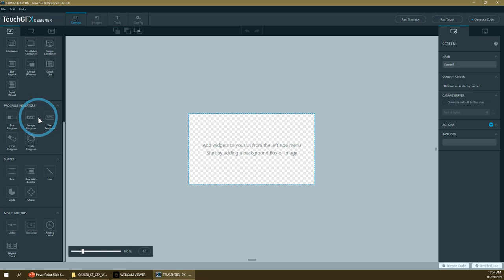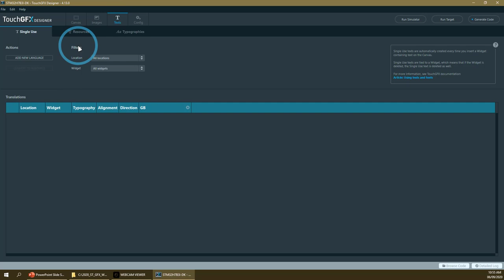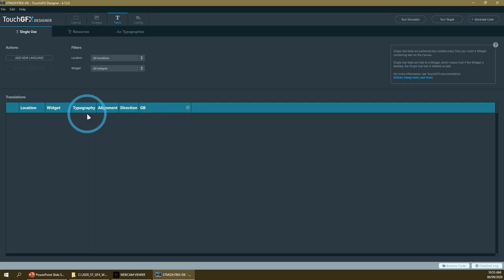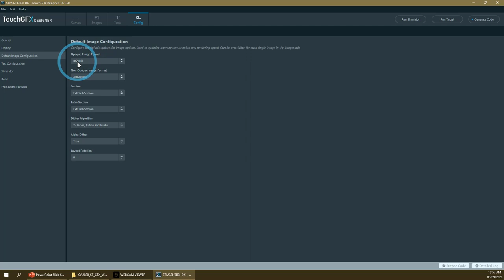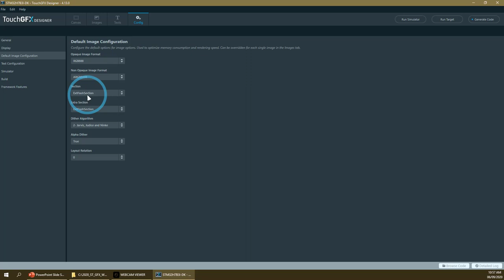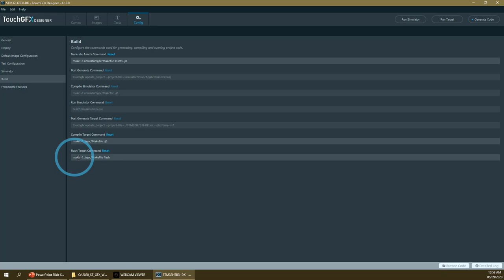STM32 Graphics Workshop - 6 TouchGFX - Graphics Designer overview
Accelerating HMI of Things with STM32 & new X-Cube-TouchGFX

Goals of this session are to:
- present STM32 as one-time shop answering all needs for HMI implementation in embedded applications;
- introduce the free-of-charge TouchGFX framework for STM32;
- demonstrate TouchGFX framework seamless integration within the complete STM32 ecosystem;
- experience TouchGFX Designer, STM32CubeMX, new X-Cube-TouchGFX software expansion pack and STM32CubeIDE on real HMI use case examples;
- enable attendees to continue evaluation and development of their own HMI implementation with STM32 GFX framework and ecosystem.

Prerequisites:
- STM32H7B3I-DK board
- micro-USB cable
- PC with preinstalled software. Detailed instruction for this step is present within document "Graphics Workshop preliminary setup instructions.pdf" located within materials folder.

All materials (including prerequisites, sources of the examples and "Questions and Answers" documents) related to this video you can find using below link:

In case of any further questions please post them on our forum